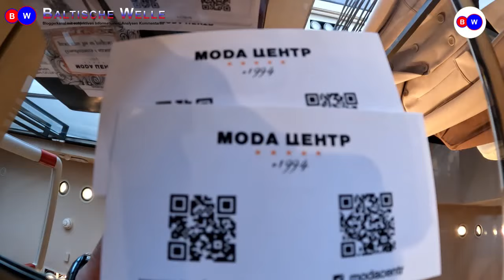Zu Besuch in einem der größten Modehäuser Kaliningrads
"Baltische Welle" ist kein registriertes Massenmedium. "Baltische Welle" ist ein Bloggerkanal für subjektive Informationen aus Russland. Rechtsform ist "Einzelunternehmer" in der Russischen Föderation mit Sitz in Kaliningrad.

Der Telegram-Kanal „Baltische Welle“ fasst alle Informationen zusammen, die in den verschiedensten Sozialmedien durch mich platziert werden:

Uwe Niemeier
Bank: Sparkasse Südholstein
BLZ: 23051030
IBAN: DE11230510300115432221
BIC/Swift: NOLADE21SHO
Zahlungsgrund: Kaliningrad-Domizil-Infokanal

ИП Уве Эрих Нимайер
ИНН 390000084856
Отделение № 8626 Сбербанка России г. Калининград
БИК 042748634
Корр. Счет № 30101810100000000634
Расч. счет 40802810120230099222